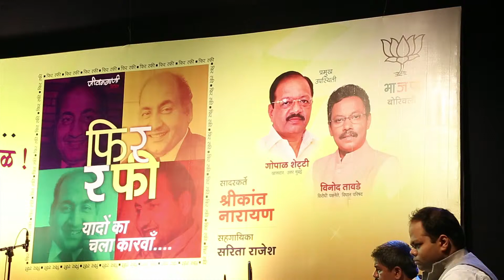Fir Rafi Concert |15 Aug at Borivali | Vinod Tawde